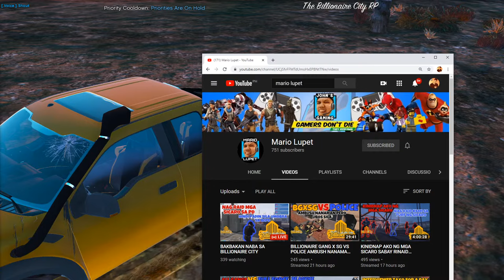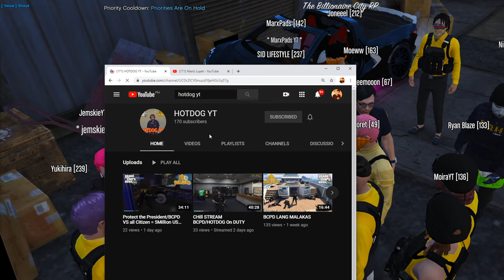Upgraded PICKUP vs. Police Cars sa GTA 5!! | Billionaire City RP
Billionaire Gang Official Youtube Channel: @BillionaireGangOfficial